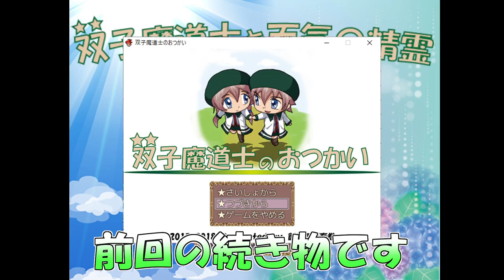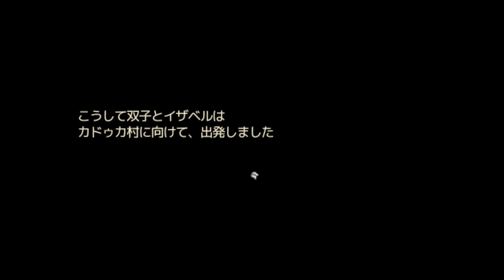【双子魔道士と天気の精霊】最強のお助けユニット、参上！ #1【実況】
双子魔道士達の小冒険、再び！

ある日、師匠である魔女イザベルの元へ
カドゥカ村の村長から依頼の手紙が届きました。
なんでも、2～3年雨が降らなくなり、大地が枯れてしまったため
原因を調べてもらいたいとのこと。
師匠を手伝うため、弟子のリュミエルとエクリエルも
カドゥカ村へ向かうことにしました。
果たして彼らは大地に緑を取り戻すことができるのでしょうか？

（CV.アンラ）